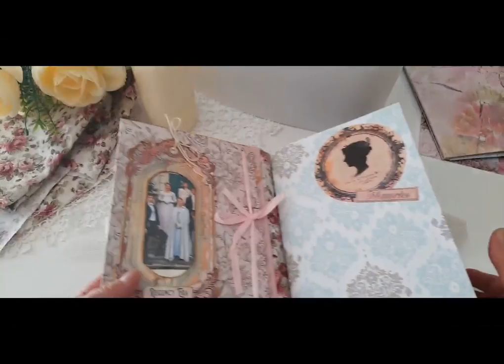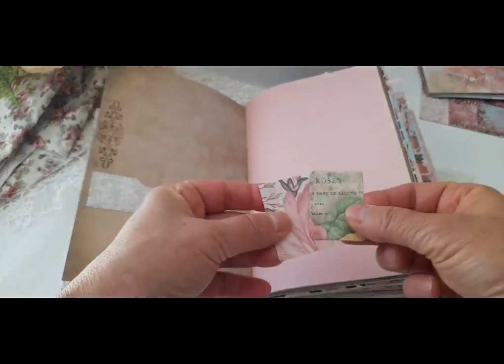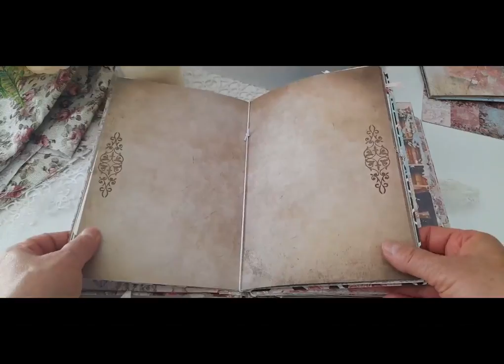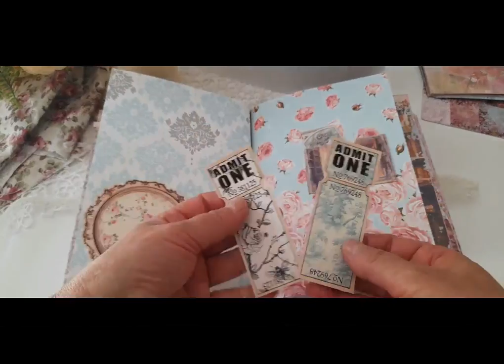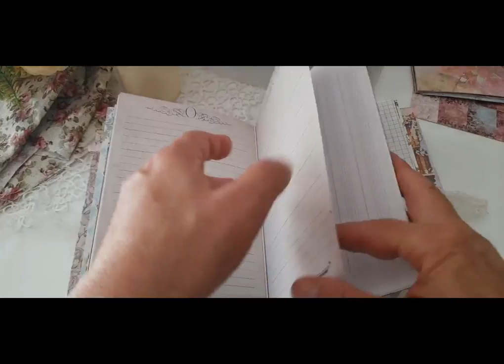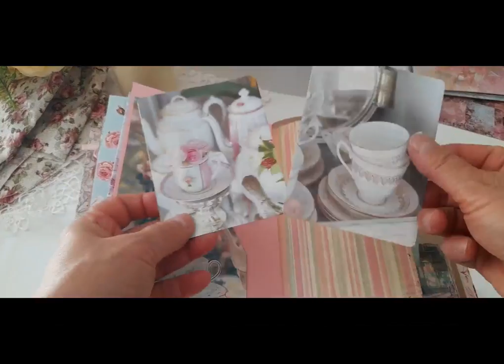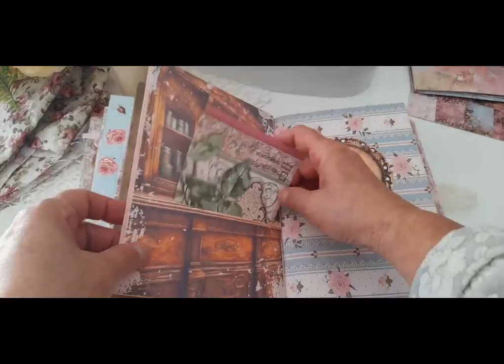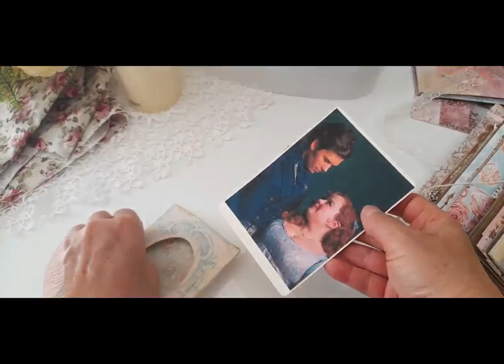Regency Era , Bridgerton ispired junk journal